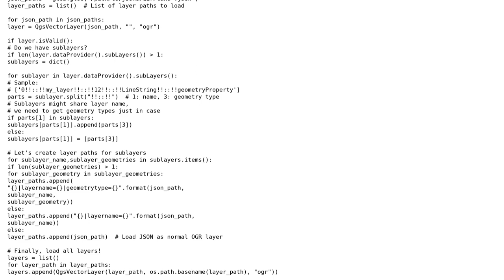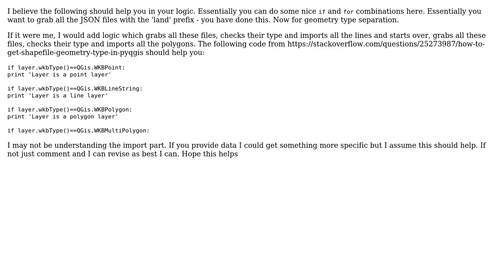GIS: Loading directory of JSON files with PyQGIS (2 Solutions!!)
GIS: Loading directory of JSON files with PyQGIS

With thanks & praise to God, and with thanks to the many people who have made this project possible! | Content (except music & images) licensed under CC BY-SA | Music | Images & others | With thanks to user Sven user James B user German Carrillo and the Stack Exchange Network Trademarks are property of their respective owners. You are responsible for your own actions.